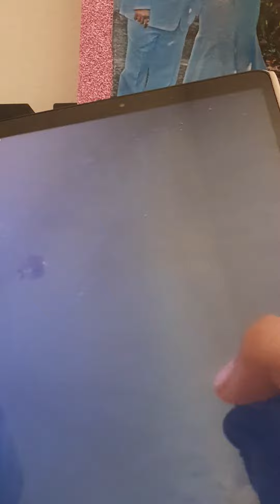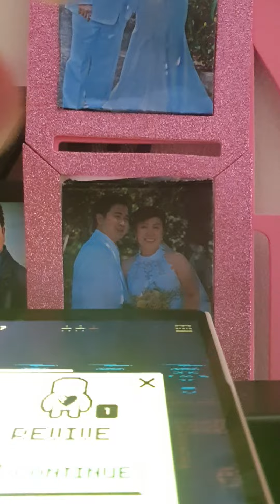Tomb Of The Mask Stage 22 Walktrough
Guys after 1 try i finally reached the nect stage